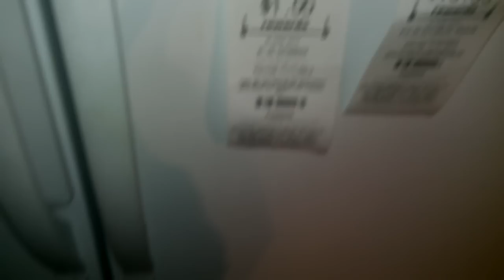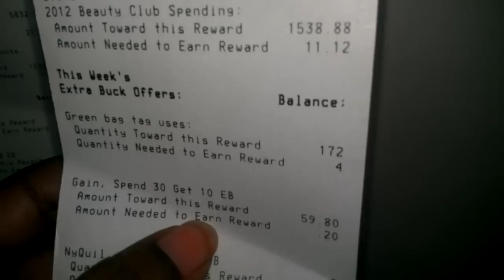CVS & Albertson's Free for Me dealio!!!!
I used bogo herbal essence coupons, 1off2 herbal essence, 1 off Aussie blinkie q's, bogo tresseme q's, and ecb of $10 on my deals, got back $10 twice max on P&G deal I believe. Albertson's deal all mfc coupons can be found in Sunday inserts, check coupon database coupondivas.com lick on coupon database and type what q you are looking for, HTH!?!